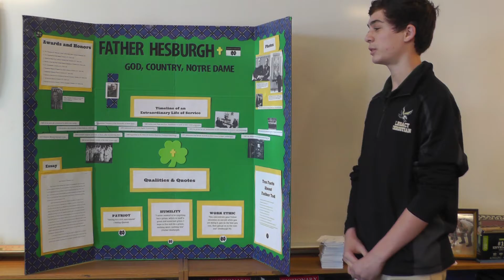Max L. presents Father Theodore Hesburgh @ Legacy Night of Influence